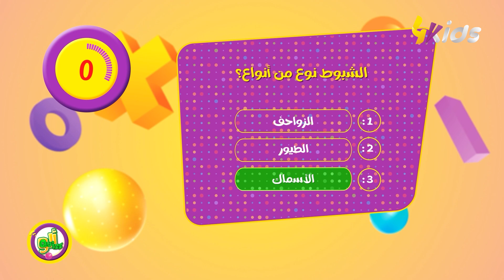شكون فيكم يا أبطال يعرف واشنو هو الشبوط؟ شاركونا إجاباتكم في التعليقات